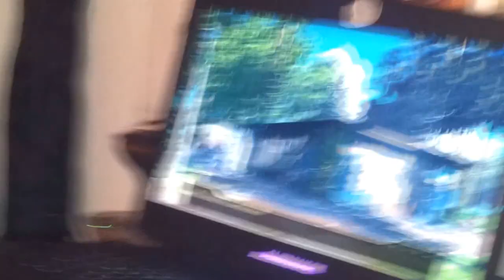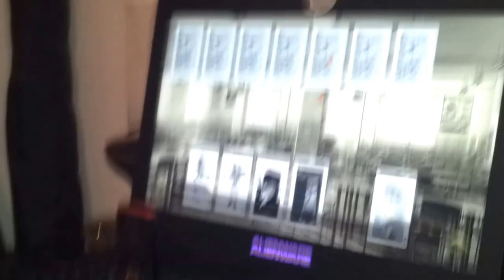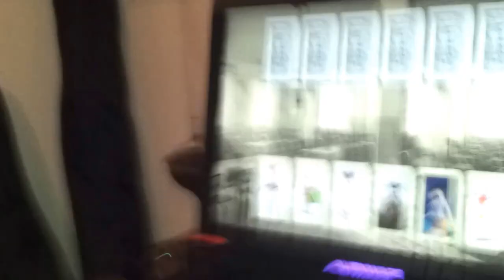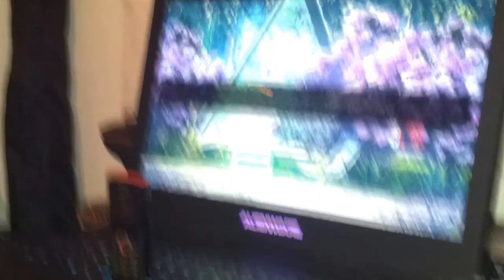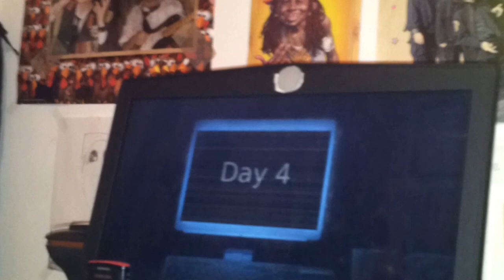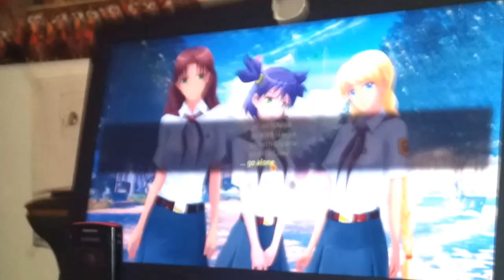Let's Play - Everlasting Summer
agjadfsgdfahdfgadfraheopgkraqe54q3zzq z
543z
 5
z 2
45 z
2 2
457
257